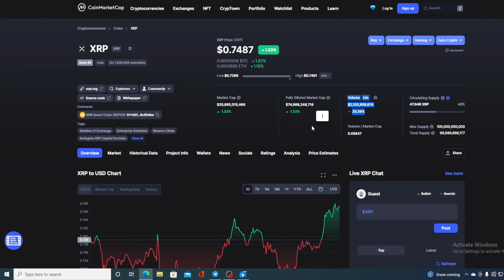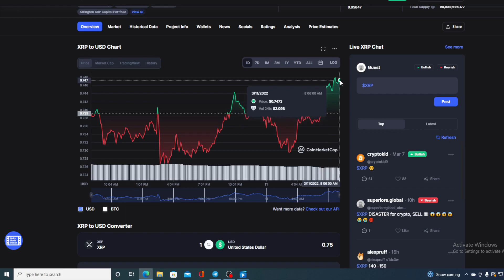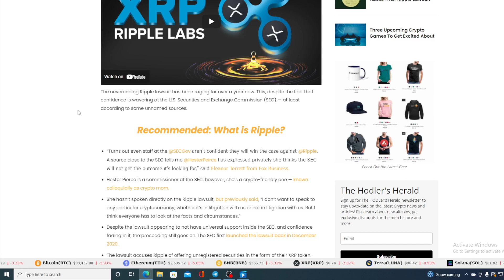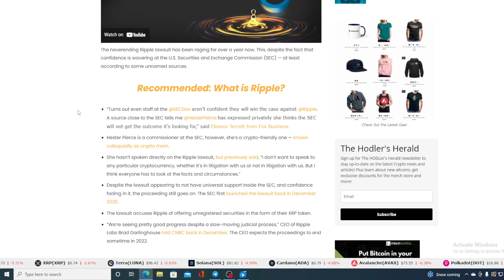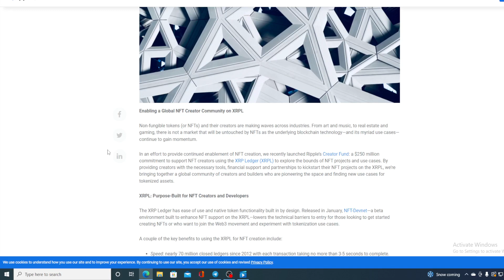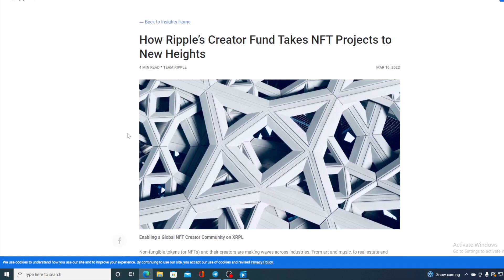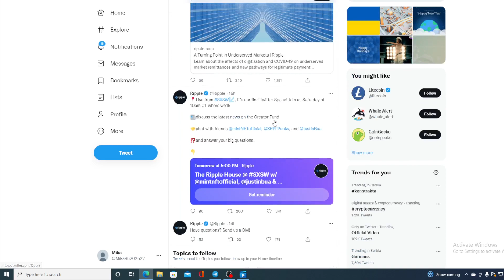XRP RIPPLE MASSIVE NEWS: YOU WILL REGRET OVERLOOKING THIS! (XRP PRICE PREDICTION INVEST 2022)